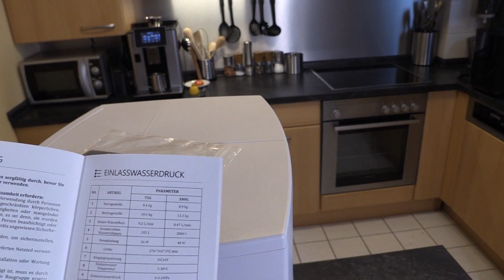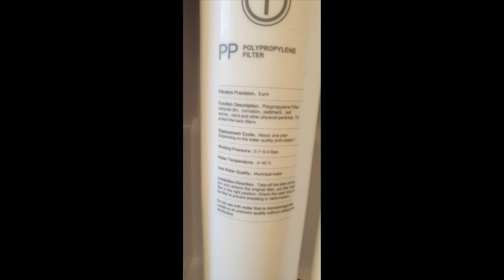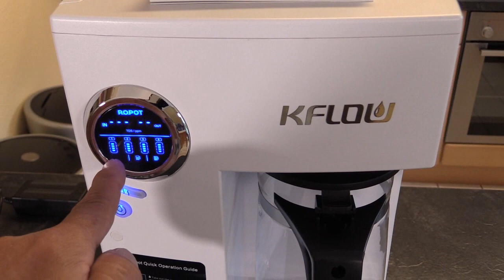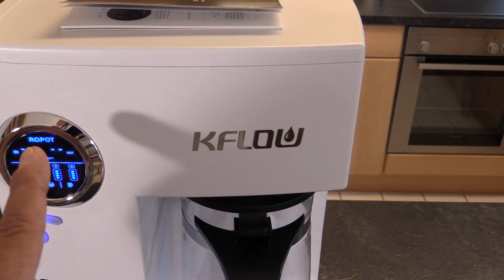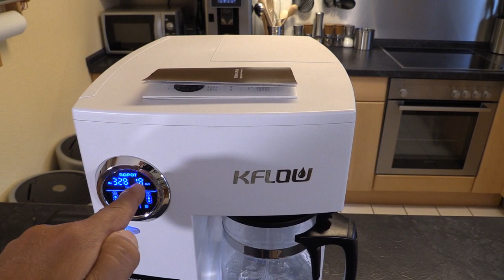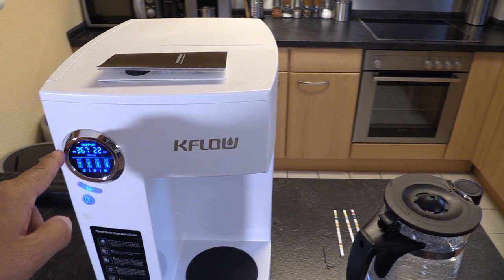Trinkwasser Umkehrosmoseanlage Wasserfilter mit Umkehrosmose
Dieser Artikel wurde mir vom Hersteller unentgeltlich überlassen, damit ich das Produkt testen und das Video für euch erstellen kann. Der Hersteller hatte keinen Einfluss auf dieses Video und es gab auch keine Vorgaben. Es wurden mir auch sonst keine Vergütungen gewährt oder in Aussicht gestellt.